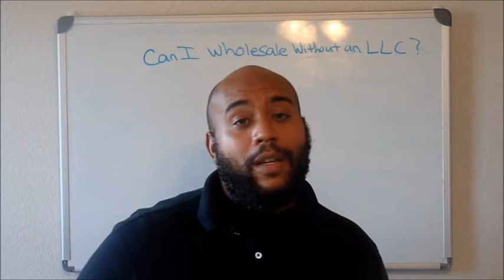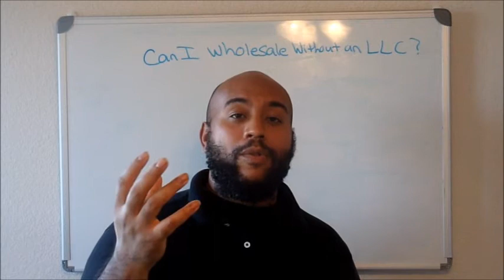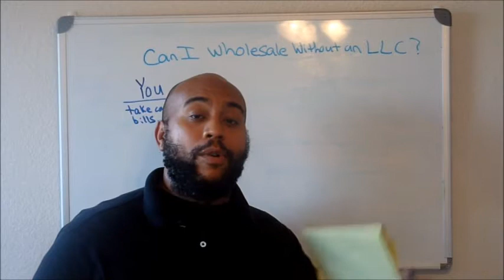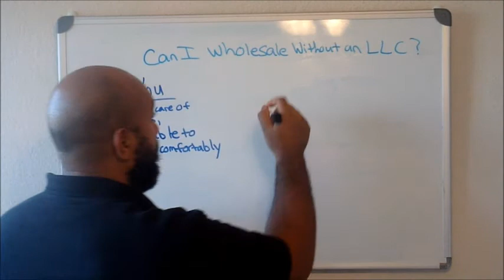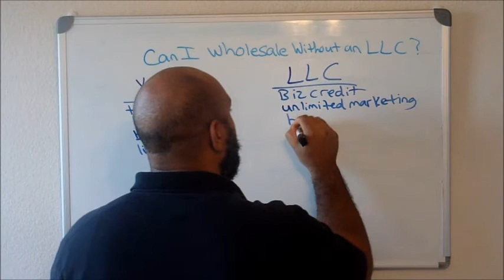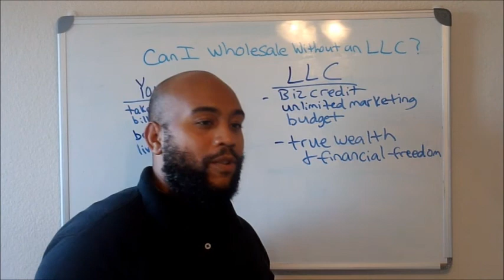Tony Dennis | Wholesaling 101 | Can I Wholesale Real Estate Without An LLC??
Can I Wholesale Real Real Without  an LLC? Checkout the video for full breakdown.